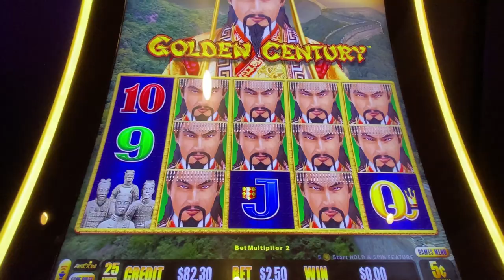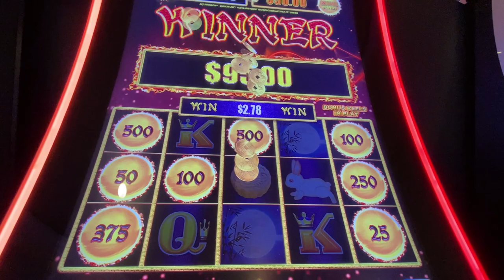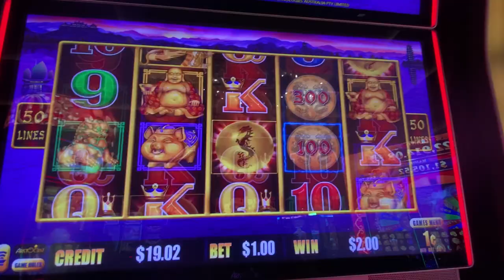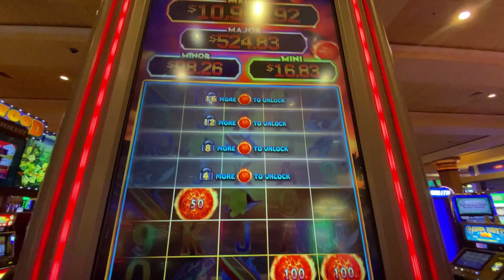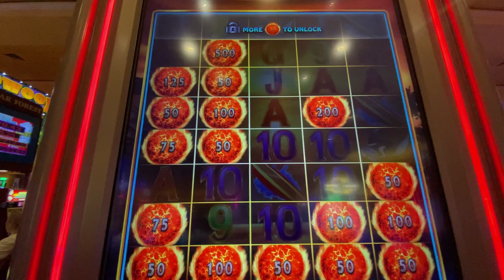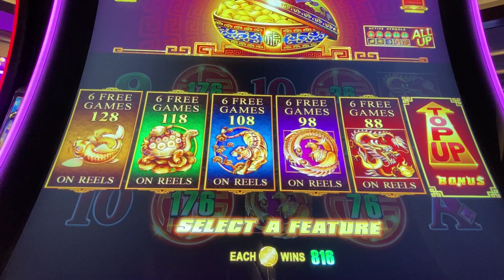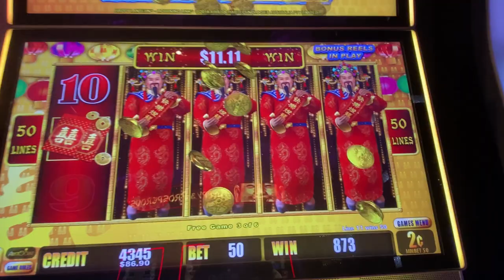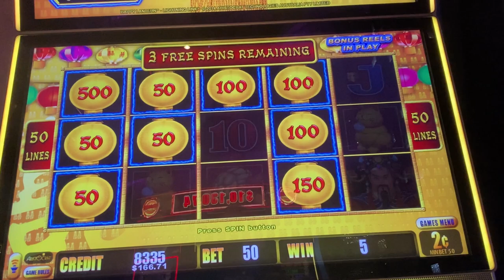Ultimate Fire Link | Lightning Link | Dragon Link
This slot game share to all my Followers hope you like Slot Machine game Video guys AMAYAExplorer# lightninglink# slotmachine# dragonlink# Gamble# LasVegasUSA#